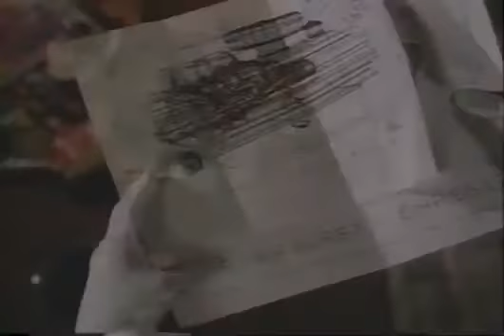Ultimate Trailers | Collision Course (1989)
The unlikely buddy cop duo of Jay Leno and Pat Morita star in Collision Course (1989).